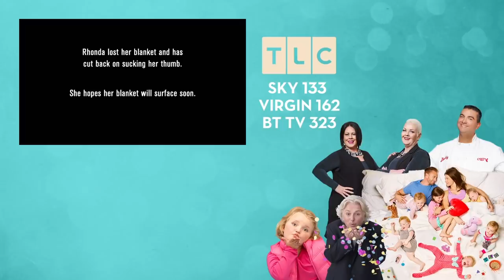24 Year Old Woman Is Addicted To Sucking Her Thumb | My Strange Addiction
Rhonda's first memories are of her sucking on her finger. This was never a problem when she a child, but now that she is 24 years old, this thumb-sucking addiction is getting in the way of her having a full life.